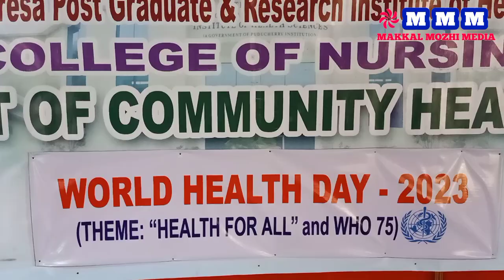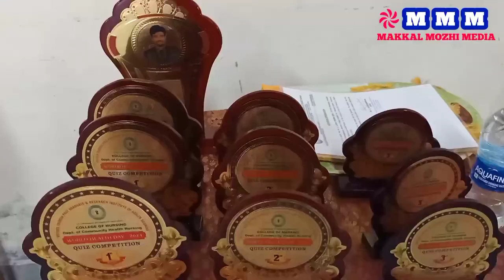புதுச்சேரியில் அன்னை தெரசா பட்டம் மேற்படிப்பு மற்றும் ஆராய்ச்சி நிறுவனத்தின்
புதுச்சேரியில் அன்னை தெரசா பட்டம் மேற்படிப்பு மற்றும் ஆராய்ச்சி நிறுவனத்தின் செவிலிய கல்லூரி
சமூக நலத்துறையின் சார்பில் உலக சுகாதார தினம் இன்று

நிகழும் சுபகிருது வருடம் பங்குனி மாதம் 29ஆம் தேதி ஏப்ரல் 12 2023 ஆம் உள்ள புதன்கிழமை மதியம் 2.30 மணி அளவில்

 கல்லூரியின் கருத்துரங்க கூட்டத்தில் நடைபெற்றது.

நிகழ்ச்சியில் துணை பேராசிரியர் திருமதி சிவசங்கரி போன் அவர்கள் வரவேற்புரை வழங்கினார்.

இணை பேராசிரியர் டாக்டர் நந்தினி அவர்கள் உலக சுகாதார மையத்தின் 2023 ஆம் ஆண்டிற்கான மையக்கருத்தினை வெளியிட்டார்.

 கல்லூரியின் முதல்வர் டாக்டர் பெலிசியா சித்ரா அவர்கள் வாழ்த்துரை வழங்கினார்.

 கல்லூரியின் புல முதல்வர் டாக்டர்  ரவிச்சந்திரன் அவர்கள் தலைமை உரை வழங்கினார்.

துணை பேராசிரியர் திருமதி சித்ரா அவர்கள்

சிறப்பு விருந்தினர்

 டாக்டர் LOUIS FERDIN ZENO துணை பேராசிரியர் ஸ்ரீ வெங்கடேஸ்வரா மருத்துவ கல்லூரி மருத்துவமனை மற்றும் ஆராய்ச்சி மையம் அவர்களை அறிமுகப்படுத்தினார்...

 தொடர்ந்து பேசிய சிறப்பு விருந்தினர் -

அனைவருக்கும் சுகாதாரம் என்ற தலைப்பில் விவரித்து பேசினார்.

 துணை விரிவுரையாளர் டாக்டர் வோலண்டின் நன்றியுரை வழங்கினார்..

நிகழ்ச்சியில் செவிலியக் கல்லூரியில் இருந்து 200க்கும் மேற்பட்ட மாணவ மாணவியர்கள் கலந்து கொண்டு் பயன் பெற்றனர்.

Makkal mozhi